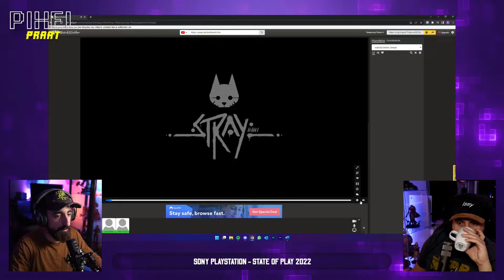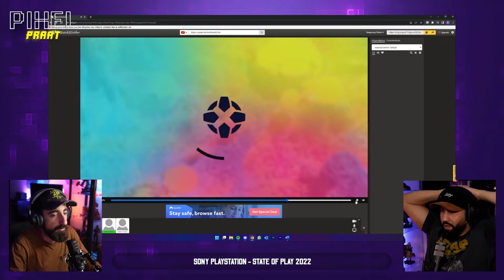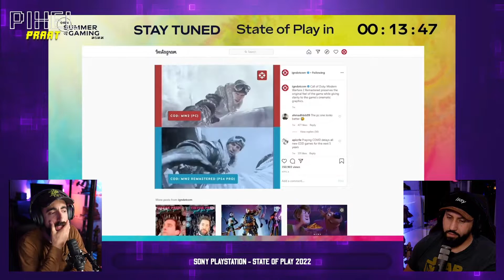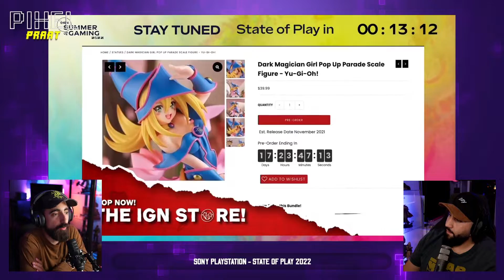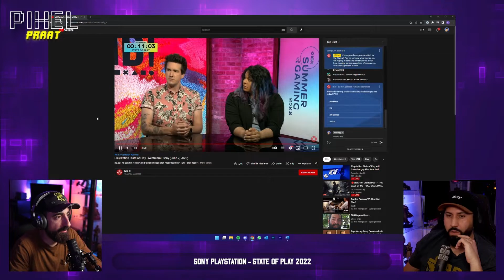MORROG EN ISSY REAGEREN OP NIEUWSTE GAMES VAN PLAYSTATION - PIXEL PRAAT #4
Sony Playstation heeft zojuist een State of Play gedropt en Morrog en Issy reageren daarop. Is het een flop of toch een succes?

     CREDITS:
- Audio door: